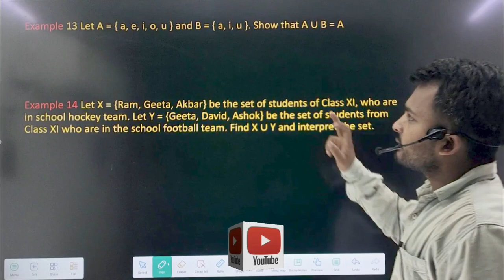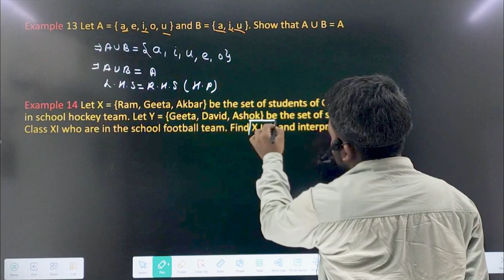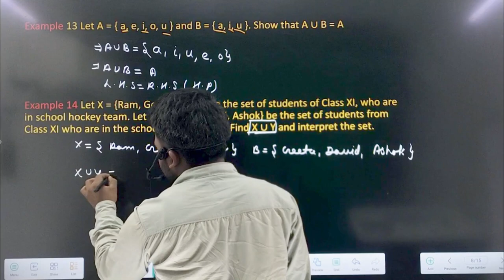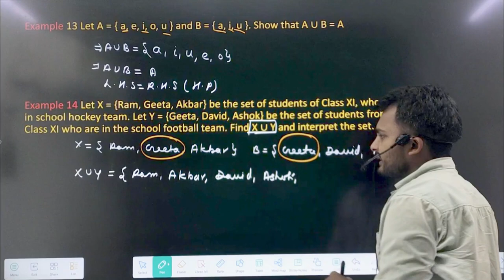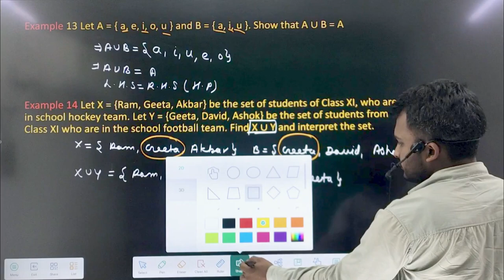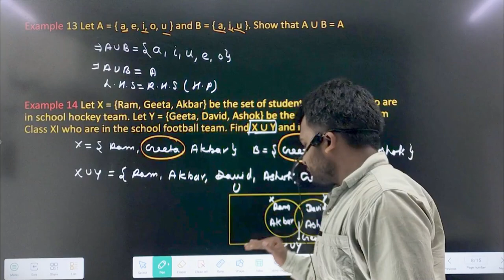Set theory CLASS 11 MATHS || Important Examples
Set theory CLASS 11 MATHS || Important Union of sets

11th class important union of sets in hindi,
11th class important union of sets 2023,
11th class important union of sets question answer,
11th class important union of sets in hindi medium,
best 11th class important union of sets in hindi 2023,
best 11th class important union of sets in hindi medium,
top 11th class important union of sets in hindi medium,
top 11th class important union of sets in hindi 2023,
11th class important union of sets 2023-24,
best 11th class important union of sets 2023-24,
top 11th class important union of sets 2023-24,
11th class important union of sets question answers,
best 11th class important union of sets question answers,
top 11th class important union of sets question answers,